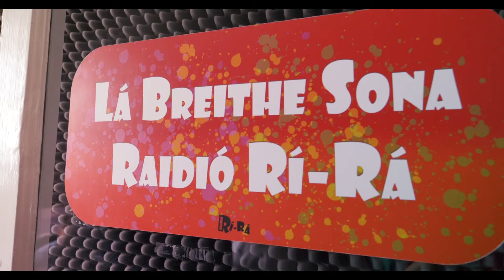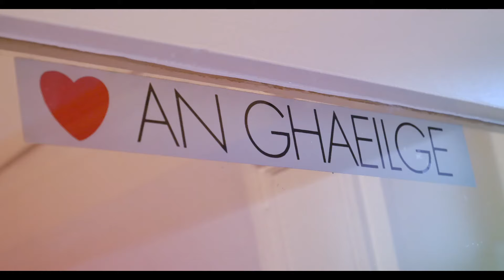Gael Linn Cúrsaí Cumarsáide 2019/20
Blaisín de na Cúrsaí Cumarsáide a chuireann muid ar fáil i rith na scoilbhliana do lucht na hidirbhliana.
Má tá suim ag do scoil cúrsa a chur in áireamh, ní gá ach rphost a chur chuig nó glaoch a chur ar 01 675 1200.

A taster of the Communication Courses that we offer during the school year for Transition Year students. If your school is interested in reserving a spot on one of our courses, please send an email to or you can ring us on 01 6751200.